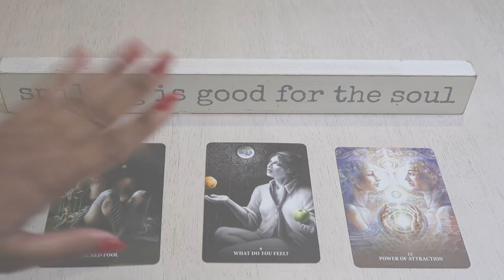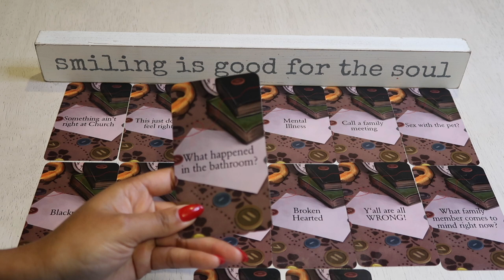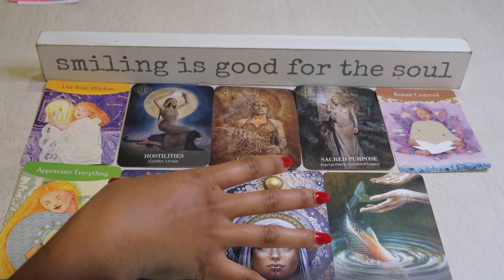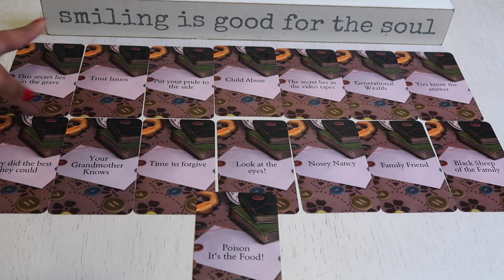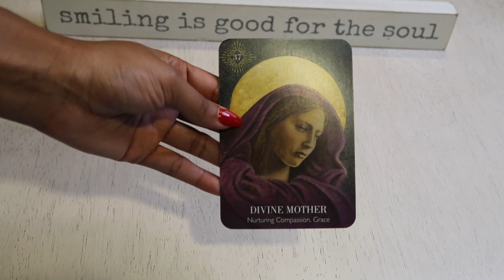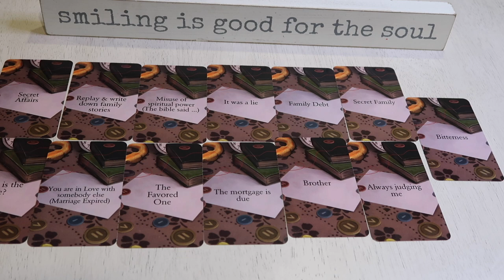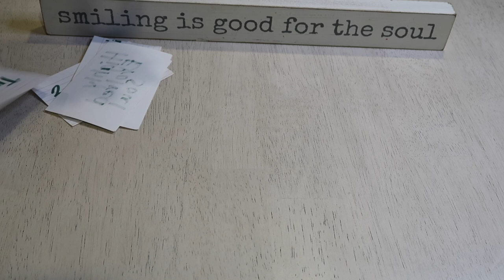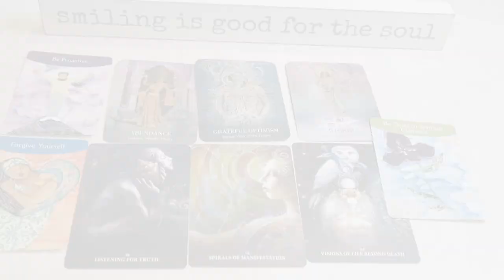💌Pick A Card💌Messages From Your Ancestors! HEAL Family Wounds Drama Trauma Generational Love Time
⚡️Purpose ⚡️
The Divine Healing with Love channel will provide healing videos healing, channeled guidance, insight, and practical tips for your self-improvement journey and navigating the spiritual landscape.

🌟Bio🌟
My name is Nicole and my mission is to guide you through the healing process and ultimately bring you to a place of wholeness, unconditional love for yourself, and a sense of unbridled freedom and joy from within. I am a lightworker, divine healer, empath, clairvoyant psychic medium. As for my healing methods, I use various modalities to assist clients through the healing process.  The services offered are designed to help you reach a level of self-awareness and self-realization, begin or continue the healing process,  and help you re-imagine your life. Lastly, my focus is to assist you with unraveling the depths of your soul and support you on your journey as you get closer to becoming your best version. I look forward to working with you!
💛If no one told you that they love you today, I LOVE YOU!💛

⏱Time Stamps ⏱

Pile 1(Sacred Fool) 3:48

Pile 2(What Do You Feel) 30:11

Pile 3(Power of Attraction)1:01:07

🔗Links 🔗

🃏 Decks Used 🃏
Tipsy Tiff's Family Feud Deck
Sacred Rebels Oracle
Wisdom for Healing Oracle
Priestess of the Light Oracle

Facebook: Divine Healing with Love

Be The Change You Want To See! Raising Your Vibration and Healing Will Change Your Inner/Outer World

A NEW Earth! The SHIFT is Here! NEW ENERGY! NEW WAY of BEING! Time to Heal/Trust and LET GO! CHANGES

How To Love and Accept Yourself Right Now! Love and Acceptance Without Judgement or Ego of Self!

How to Become Aware of Anxiety and Fear To Heal and Overcome!Conscious and Subconscious Thoughts Ego

Karmic love soulmate twin flame love reading resonate chakras heart clairvoyant spiritual Counseling therapy holistic guidance trust separation truth mediumship paranormal sessions Spirit tarot empath intuitive future energy zodiac star sign astrology pick a card accurate Channeling psychic oracle free reading tarot reading visions divine divine masculine Divine feminine healing journey relationship reunion karma Photo Reading angel archangel Soul messages DM DF life coach